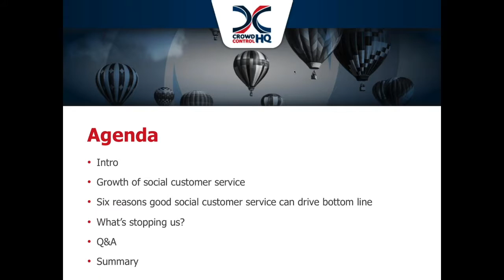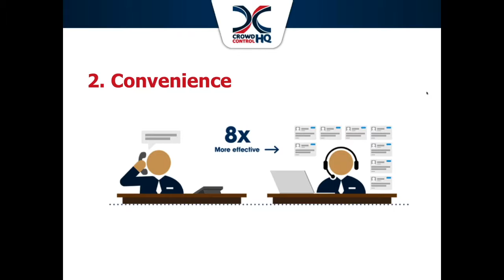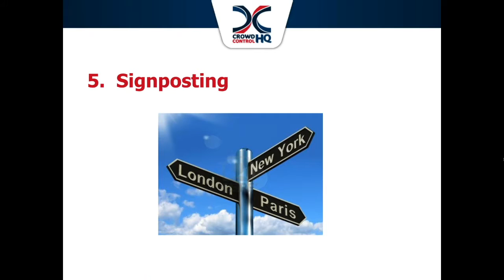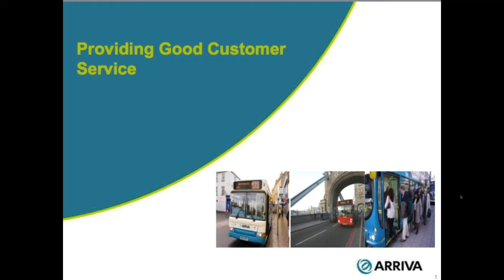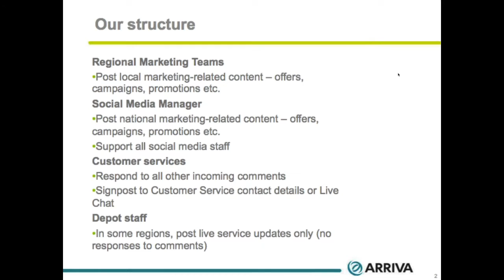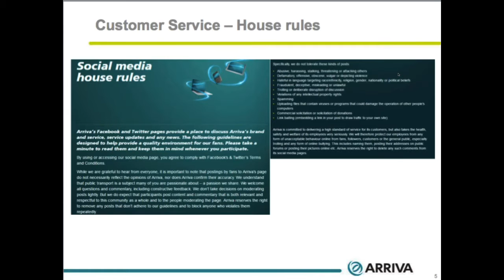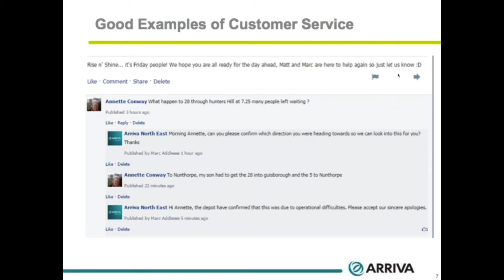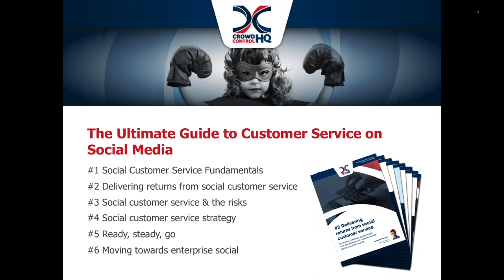Social Customer Service - The Next Level with Arriva Bus | CrowdControlHQ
In this webinar we take a look at how brands, organisations and businesses are responding to the challenge of managing the explosive growth of social customer care, support and complaint handling.

In Social Customer Service – The Next Level we debate what the future holds for customer service teams and how social media can be used to drive the holy grail of customer service – customer satisfaction.

We were joined by Abi Buck, Social Media Manager for Arriva UK Bus who will share a very unique insight into the lessons that can be learnt from a fast moving, large scale customer contact environment. Supported by Head of Client Services George Kolokythas, who discussed how brands are evolving their social media response to build brand advocates and generate peer-to-peer support.